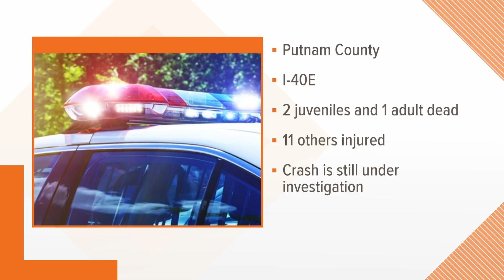Two juveniles, one adult dead after wreck near Cookeville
11 people were injured in the wreck, according to WSMV in Nashville.